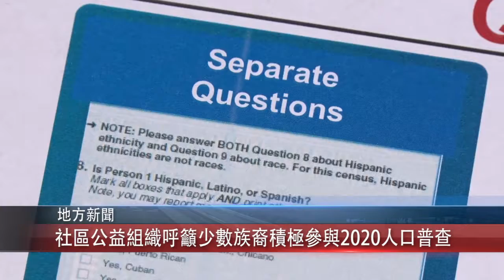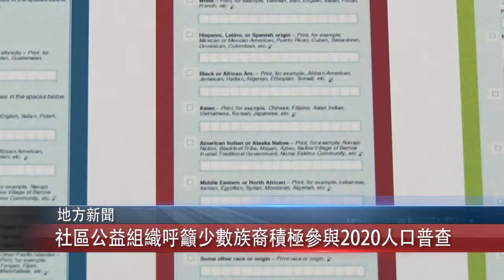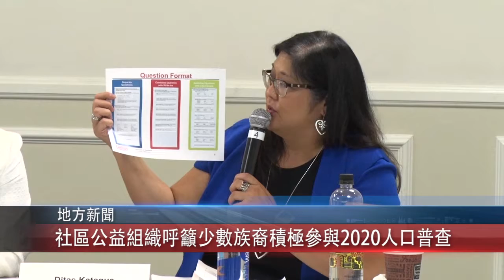1017 國 社區公益組織呼籲少數族裔積極參與2020人口普查